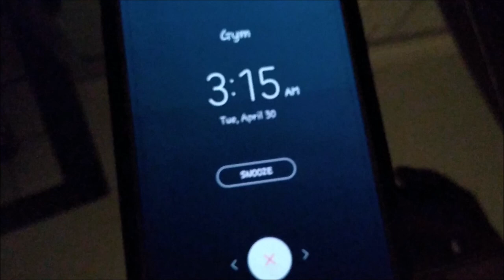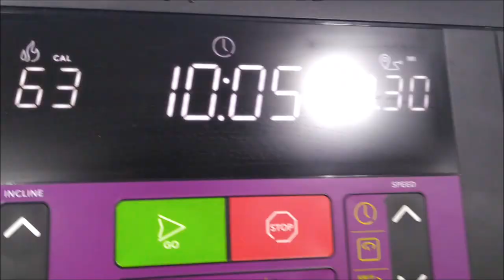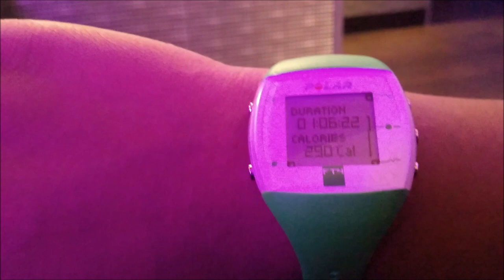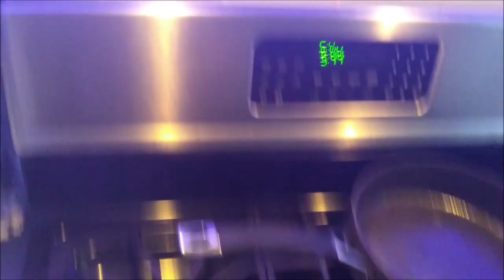CONFESSIONS OF AN OBESE WOMAN FED UP DAY #37 PLANET FITNESS ARM WORK OUT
WILL BE SHARING MY OBESE WEIGHTLOSS JOURNEY

BUFFALO NY,14215

Please go support both of my prince's channel's